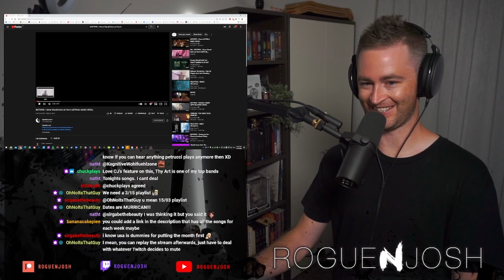ISOTOPES - I Never Should Have Let You In // Twitch Stream Reaction // Roguenjosh Reacts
Artist: ISOTOPES
Song: I Never Should Have Let You In
Album: Fractures (2019)
Hometown: Sydney, Australia

Lyrics:

Eagerly trying to fix myself.
Knowing I never should have let you in.

The taste of your lips, lingered touch on fingertips.
The scent of your aura, captivated me.
Despite the warning signs.
You were everything that was wrong with me.
Said I was your first love, well you were my first regret.

I'm still searching for a love that's right for me.
I taste her in the oxygen, in every breath I breathe.
I've gone so long, being alone.
That loneliness is present and I feel at home.

It wasn't hard to come to terms,
That you were just another lesson learned.
I'm such a fool for giving in to you.
Reliant on me for everything.
A vulture picking away at its prey.

I never should have let you in.

Credits:

Recorded & Produced by
Stevie Knight of Electric Sun Studios

Dave Petrovic of Electric Sun Studios

Video by
Third Eye Visuals

Actress
Bang Bang

ISOTOPES is: Justin Miller, Joshua Wood, Hamish Gibson, Daniel Oxford